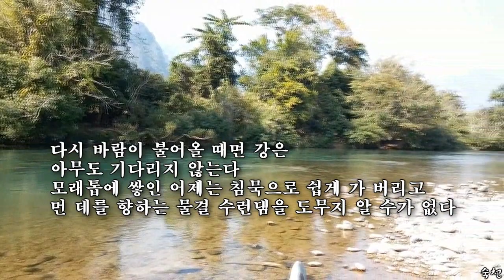강가에서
설명